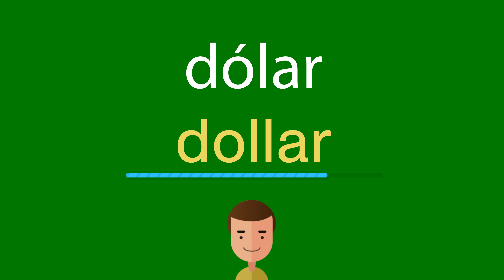Como dizer dólar em inglês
Como se diz corretamente dólar em inglês? Ouça conosco.
Qual é a tradução correta da palavra dólar do português para o inglês? Fale como os americanos. Além disso, como escrever corretamente a palavra dollar?

Obrigado!